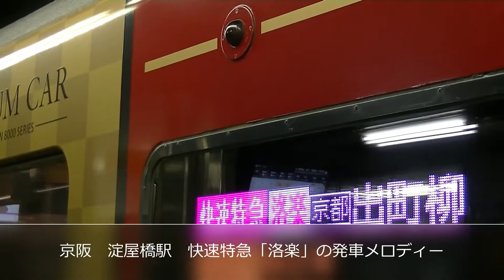[駅メロ]和風の駅メロディー＠近畿 [鉄道]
近畿地区の駅で流れる和風のメロディー。
個人的にそう思うものを。

JR西日本、阪急電車、京阪電車、近鉄電車、京都市営地下鉄、嵐電(京福)があります。

高品質やフルバージョンは、別途、検索してください。